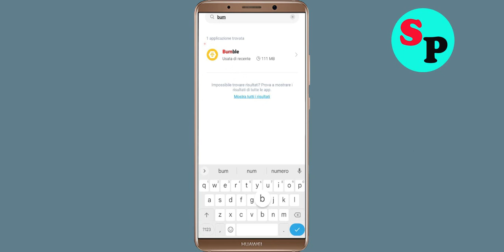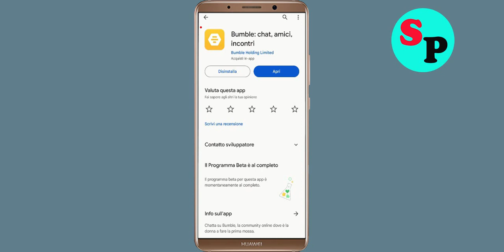Come risolvere il problema dell'errore della schermata nera dell'app Bumble risolto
Ciao amici, oggi in questa sezione video, vi mostrerò come risolvere il problema dell'errore della schermata nera dell'app Bumble risolto. Se stai affrontando lo stesso problema nel tuo cellulare Android, ti aiuterà molto.

Chiavi d'aiuto:-
Come ridurre il ritardo nell'app Bumble nelle soluzioni Android
L'app Bumble non funziona Problema
Bumble App Black Screen Error Problema in Android Mobile
Problema di arresto anomalo dell'app Bumble, schermo nero